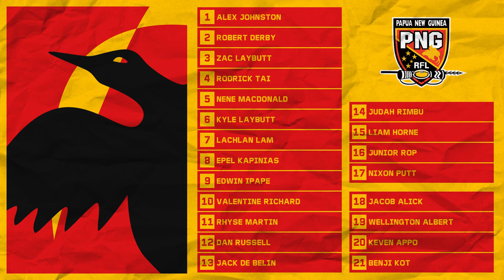(OFFICIAL TEAM LIST) Fiji Bati vs PNG Kumuls | Final | Pacific Championships 2023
Finally, we have Fiji vs PNG (Papua New Guinea) in the Final of the 2023 Pacific Championships, Pacific Bowl. What are your thoughts on the OFFICIAL Fiji Bati vs PNG Kumuls Final Line-Ups | Pacific Championships | ? What changes would you have made? And what are your tips & predictions for Fiji vs Papua New Guinea (Fiji Bati vs PNG Kumuls 2023 / NRL 2023)

Extra Content:
Papua New Guinea vs Fiji | Match Highlights | 2023 Pacific Championships

Via NRL News - Fiji vs Papua New Guinea:
"The inaugural Men's Pacific Bowl final will light up Santos National Football Stadium on Sunday as the Kumuls and Bati square off again.

Having gone down 43-16 to the Bati in Port Moresby on Sunday it's hard to see how the Kumuls turn the tables even with a passionate home crowd behind them.

The Bati unleashed an array of attacking weapons including Test debutant Jahream Bula at fullback and powerhouse wingers Maika Sivo and Mikaele Ravalawa while up front it was Tui Kamikamica and King Vuniyayawa laying the platform for a dominant victory.

The Kumuls and Bati have now split their past two clashes with PNG saluting 24-14 at Campbelltown Stadium during the 2022 mid-season internationals on the back of a Lachlan Lam double before Fiji proved far too strong last weekend.

With the trophy on the line and everything to play for the Kumuls are sure to hit back hard but the Bati's experienced leaders will ensure their men are focused on the job at hand and don't get complacent after Sunday's seven-try romp."

PNG Kumuls Squad:
Alex Johnston (South Sydney Rabbitohs), Benji Kot (PNG Hunters), Dan Russell (St. George Illawarra Dragons), Edwin Ipape (Leigh Leopards), Epel Kapinias (PNG Hunters), Jack de Belin (St George Illawarra Dragons), Jacob Alick (Gold Coast Titans), Judah Rimbu (PNG Hunters), Junior Rop (PNG Hunters), Justin Olam (Melbourne Storm), Kyle Laybutt (Townsville Blackhawks), Lachlan Lam (Leigh Leopards), Liam Horne (Castleford Tigers), Nene Macdonald (Leeds Rhinos), Nixon Putt (Castleford Tigers), Rhyse Martin (Leeds Rhinos), Robert Derby (North Queensland Cowboys), Rodrick Tai (PNG Hunters), Valentine Richard (Central Qld Capras), Wellington Albert (London Broncos), Zac Laybutt (North Queensland Cowboys)